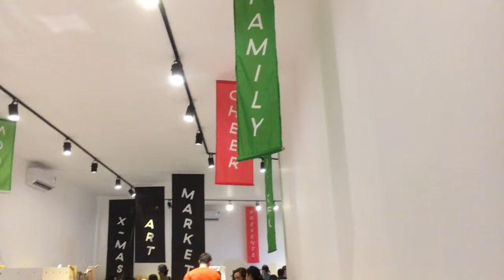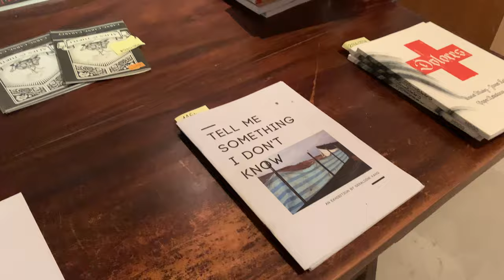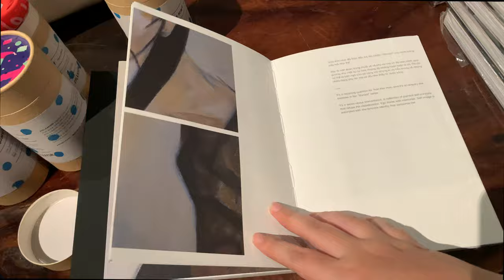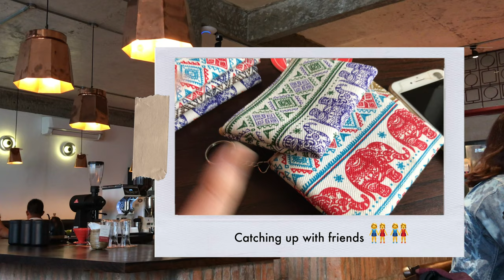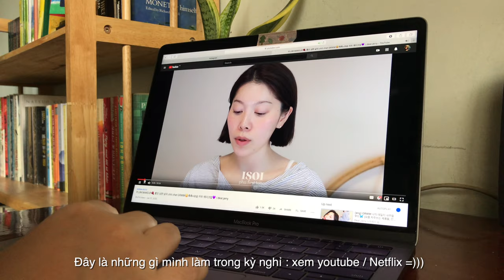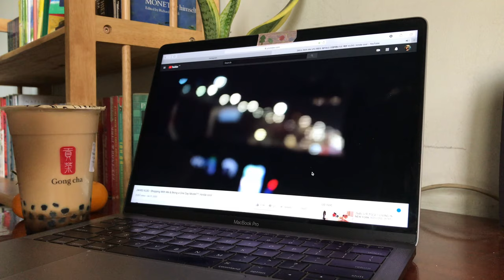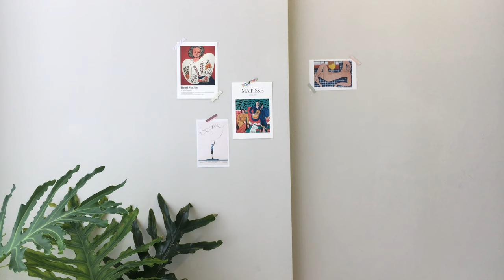new year (?) diary 🐹art market, cafe & cakes, healing time 💆🏻‍♀️